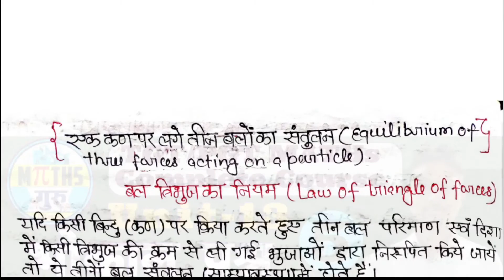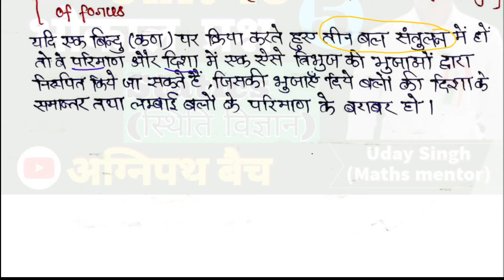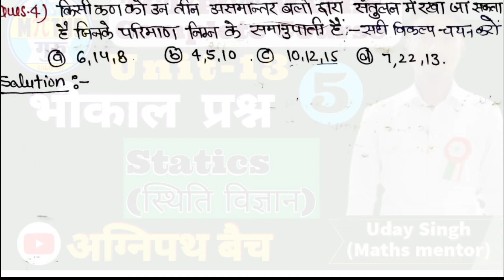L-5🔥Unit-13 STATICS (स्थिति विज्ञान),बलों के त्रिभुज नियम & लामी की प्रमेय पर आधारित भौकाल प्रश्न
UPTGT/PGT 2022